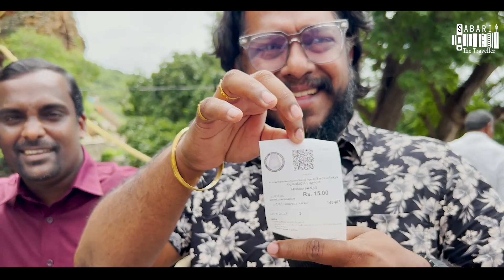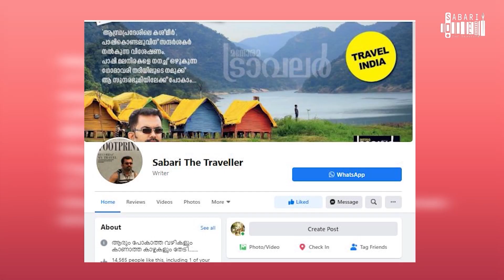YAGANTI | YAGANTI TEMPLE | THE MYSTERY OF YAGANTI CAVE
KULATHUPUZHA SERIES

KANTHALLOOR SERIES

CHINNAR SERIES

WAYANAD SERIES

MUTHUKORA MALA SERIES

PAZHUKKAKANAM SERIES